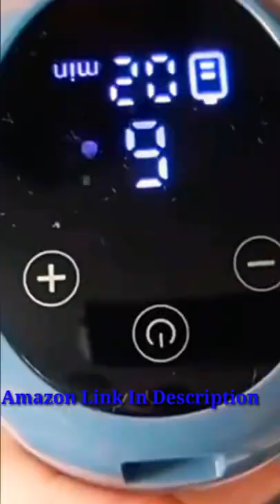Electric Breast Pump For Women। Smart Home Gadgets। Cool Gadgets। Gadgets Details Susmita।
Electric Breast Pump
Bra Hanger Raincoat Raised Toilet Seat Ice Pop Maker BathTub BedRail Steel Folding Ladder Dryer Mesh Hanging net Makeup Set Sink Strainer Lemon Slicer Automatic Electric Hair Braider Flat Mop Automatic Shoe Cover Dispenser Machine Kids Sofa Cum Bed Soft Bath Brush Water Melon Cutter Toilet Brush With Stand Hair Driyer Towel for women Wash basins sprinkler Wet wipes for baby's

 For US, Canada, UK :
Electric Breast Pump
Hanger Raincoat Raised Toilet Seat Ice Pop Maker Bathtub Bed Rail Steel Folding Ladder Dryer Mesh Hanging Net Makeup Set Sink Strainer Lemon Slicer Automatic Electric Hair Braider Flat Mop Automatic Shoe Cover Dispenser Machine Kids Sofa Cum Bed Soft Bath Body Brush Water Melon Cutter Toilet Brush With Stand Hair Driyer Towel for Women Wash basins sprinkler Wet wipes for baby's

 Hii , Welcome to Gadgets Details Susmita Channel. Steel Folding ladder, Dryer mesh hanging, Makeup set, Sink Strainer, Lemon Slicer Automatic Electric Hair Braider, Flat Mop, Automatic Shoe Cover Dispenser Machine. Kids Sofa. Water Melon Cutter. Soft Bath Body Brush. Electric Breast Pump.